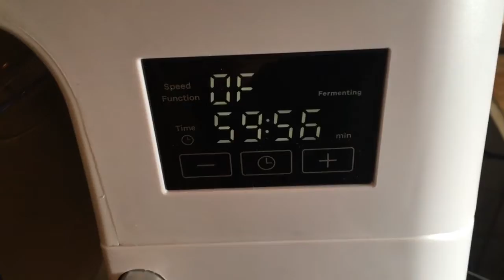Küchenmaschine Rührmaschine mit Fermentationsfunktion 1500W, Eine Maschine für alle Anwendungen